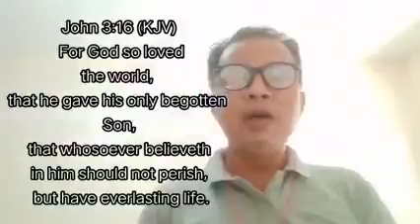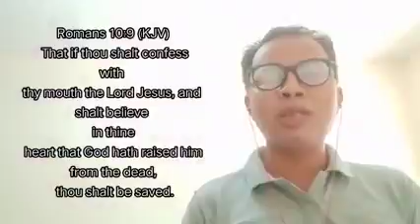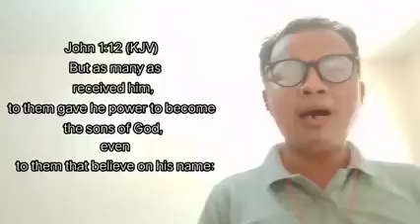short talk [white white]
ang kwento patungkol sa puting puti na Tupa